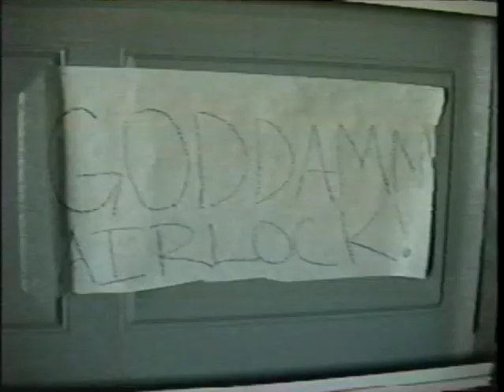Sex Quest! Episode 1 - "Space Squid!" Part 2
The squid are attacking, but the Captain knows how to deal with that.